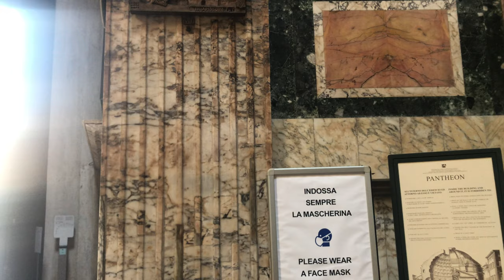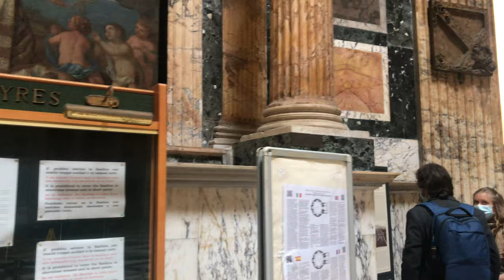[4K ROME Walking Tour] Pantheon (판테온신전)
2021년 봉쇄 이후 다시 열린
4월 30일 판테온 내부 영상입니다.